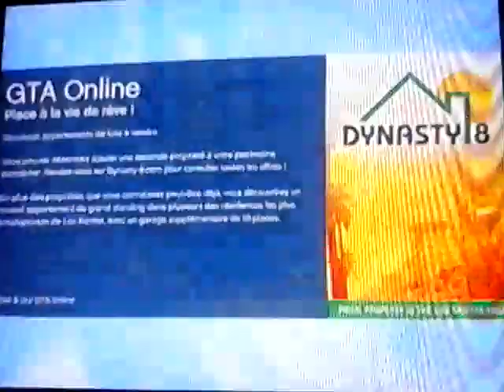GTA 5 online vidéo détente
Abonnés vous :
Rinzler galametz
Minijoecrosman
Et a moi

Mon facebook : Manon gonsolino
Mon twitter : Manon gonsolin
Mon psn en ligne mggonsodu05